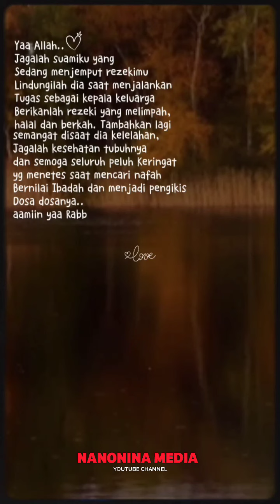Doaku Untuk Suamiku